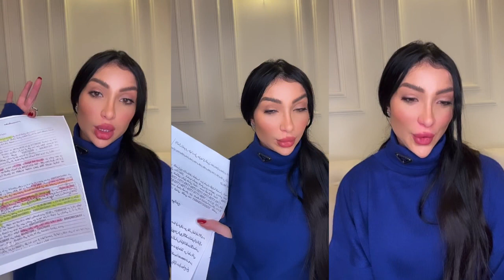دنيا باطمة " أنا بريئة من حساب حمزة مونبيبي وها حكم المحكمة"